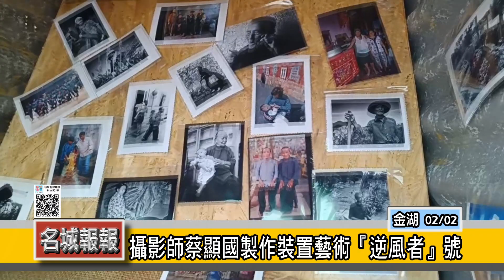名城報報-攝影師蔡顯國製作裝置藝術『逆風者』號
金門地區攝影工作者蔡顯國最近以破銅爛鐵打造了一架等比例的偵察機裝置藝術，命名為「逆風者」號，該飛機貼滿歷史照片，象徵著從過去穿越時空到現在的歷程。昨（2）日，他與瓊林村民舉行「接機儀式」，展示這架裝置藝術飛機，並安排傳統灑水儀式和鞭炮燃放，象徵藝術品的成功創作。

蔡顯國表示，雖然這是他第一次嘗試裝置藝術，但他花了一個月用廢棄回收物如鐵皮、鋼管、油桶、機車輪胎等，組裝出這架接近一比一比例的「逆風者」號，飛機上不僅貼滿歷史照片，還畫上了象徵美好的彩虹元素和金門風獅爺的彩繪。

蔡顯國說，此次的創作靈感來自於近年共軍飛機擾台，讓他回憶起六零年代金門航空排的時光，尤其是那些偵察機的特技表演。「逆風者」號自即日起到元宵節前擺放在小徑附近，供遊客拍照打卡，帶領大家一同回憶舊時代的美好歲月。